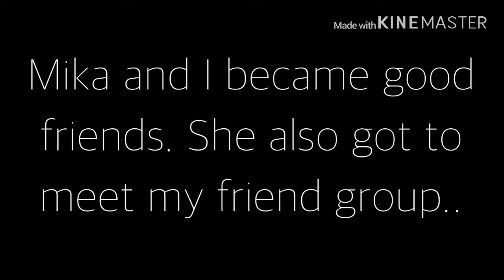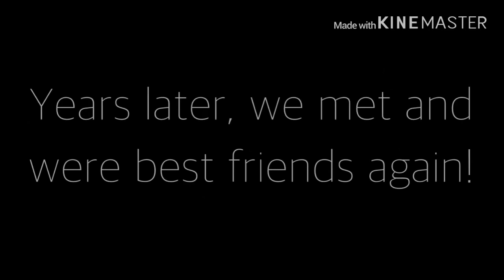Replaced || GLMM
I’ll atleast premiere this. xd

Or not! Loloooollllooll has to be a certain time limit-

Sorry it’s short. LOL

CREIDTS TO THE ORIGINAL OWNER WHO I FORGOT THE NAME OF. SORRY!

Anyway.. have a great day!